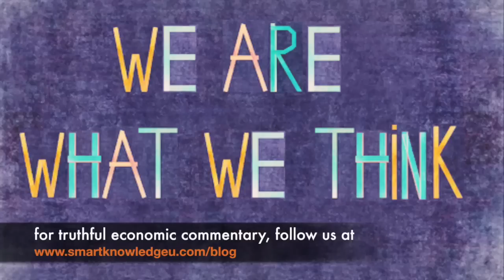How Can $50,000 + $50,000 = $62,090?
Can $50,000 + $50,000 really = $62,090? According to new bankster mathematics, yes it can. Learn how soon in this video.

Understand the ongoing currency wars and how to free the world of outdated and ill-advised banking policies with our book

and Amazon.com